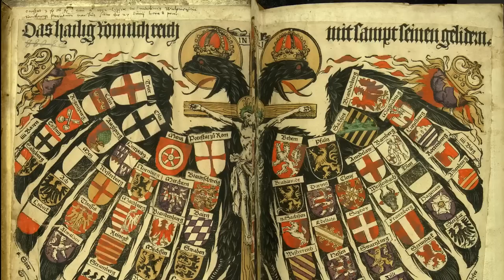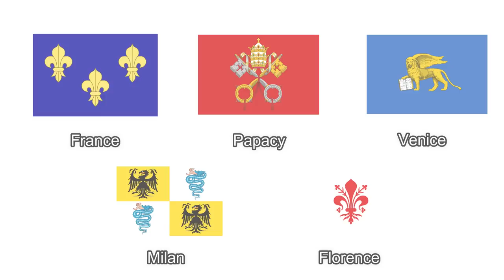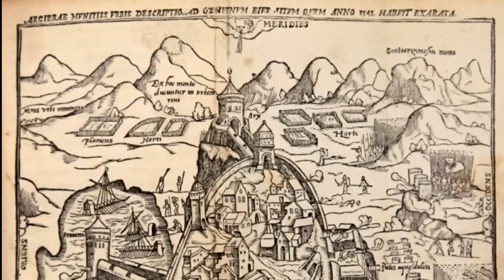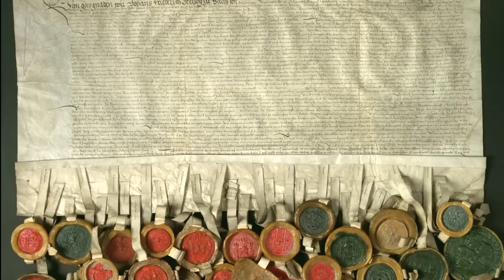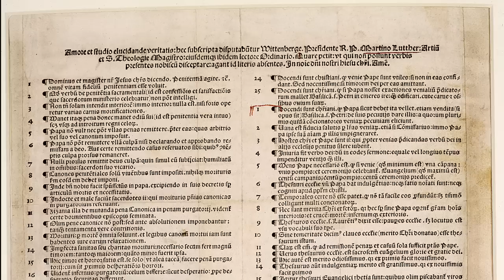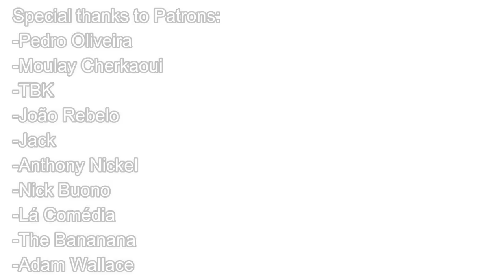House of Habsburg II - Plus Ultra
Took a while to make, but here it is, part 2 of our series on the House of Habsburg.

Sources:
Benjamin Curtis (2013). The Habsburgs: The History of a Dynasty. Bloomsbury Academic
Henry Kamen(2005). Spain, 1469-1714: A Society of Conflict. Routledge

Written by Andrew Szekler